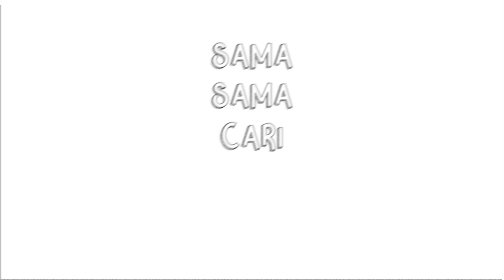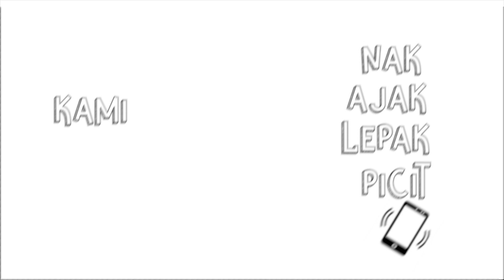ZhafOne, Zamm, Feez, NTG - BEREH (Official Lyrics Video)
ZhafOne, Zamm, Feez, NTG - BEREH (Official Lyric Video)

Artist: ZhafOne, Zamm, Feez, NTG
Composer, Songwriter, Arrangement: Feez, NTG
Producer: Feez, NTG
Lyrics: ZhafOne, Zamm, NTG

Follow @471.decibels on Instagram

ZhafOne: @zhafone_
Zamm: @_justcallmezam
Feez: @feez_zoe
NTG: @_hkmysf